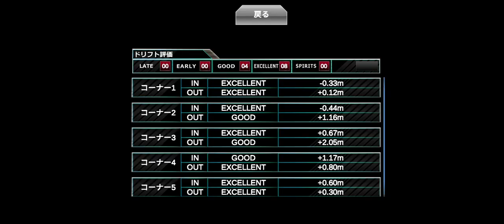[ドリスピ]全国制覇イベント(ZS):高知県 in ゲスト戦(VS朝倉アキオ)